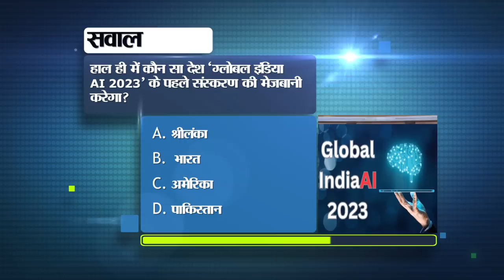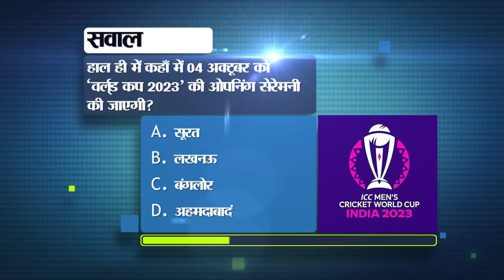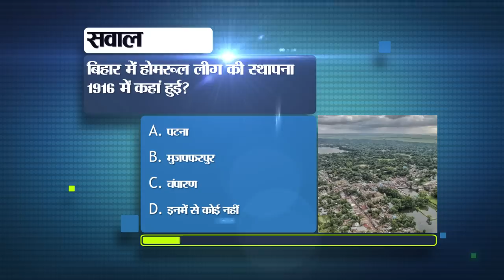Daily Bihar News of 4th September 2023.Patna Junction,Patna ISKCON Temple,Vikas Mitra,Bihar Weather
Daily Bihar News of 4th September 2023. Bihar Judicial Service Recruitment,Patna Junction, Patna ISKCON temple,Vikas Mitra,bihar weather
1. Recruitment for 150 posts in NABARD Bank

2. Date of document verification of teacher reinstatement candidates

3. Today in Bihari Pehchan we will talk about Gaurabh Tiwari

4. Report sought from DM for setting up computer labs in 10 thousand schools

5. BPSC made major changes in BiharJudicialServiceRecruitment

6. Such disease can be easily detected in paddy crop

7. Many trains coming from UP to Bihar affected

8. Today we will talk about Ashok Stupa in Bihar Tourism

9. This is how farmers take advantage of subsidy scheme on tea cultivation

10. Teachers announced to celebrate Black Day on this day

11. Exercise started to return the amount trapped in cyber fraud to hundred account holders

12. Thousands of bottles of liquor recovered, police arrested two smugglers

13. These documents are necessary for the appointment of Vikasmitra

14. New auto stand will be constructed on two and a half acres at PatnaJunction

15. Possibility of rain and thundershowers in most of the districts of the state

16. Grand Janmashtami will be celebrated in PatnaISKCONtemple

17. Today's date is recorded in the history of India for many reasons.

18. India will face Nepal in Asia Cup today

19. In Viral news today we will talk about Indian Cyber Crime Coordination Center

20. WhatsApp is about to change the UI of the app

21. ISRO inserted the Pragyan rover module of Vikram Lander into the sleep module

22. Bigg Boss OTT 2 fame Manisha Rani revealed this about the boy of her dreams

23. Youth will perform art for two days at Premchand Rangshala